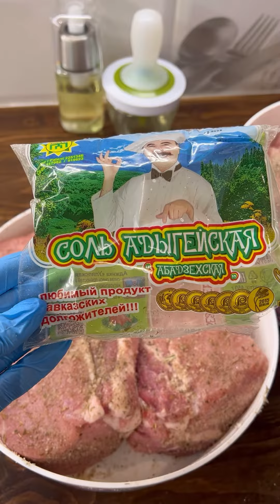Засолка мяса и сала для копчения